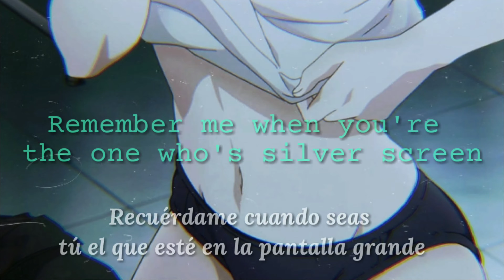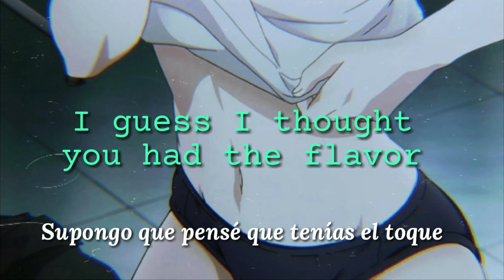💚 Placebo ~ Special needs 💚 [español]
Mi canción favorita de todas 🌹